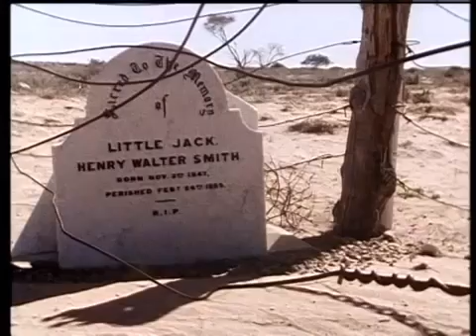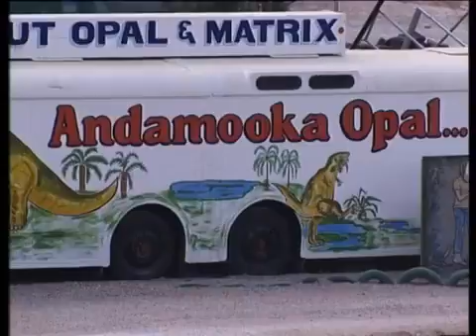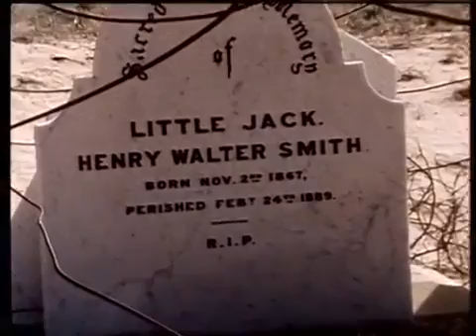Jack Absalom's: Red Dirt And Rockets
This time Jack and the team pack their swags and head north into desert country. Beginning in the Gawler Ranges Jack heads north towards the old Woomera